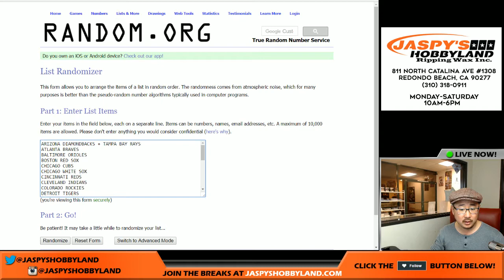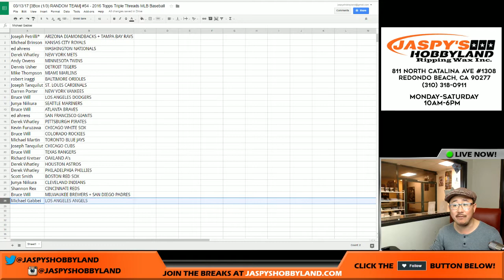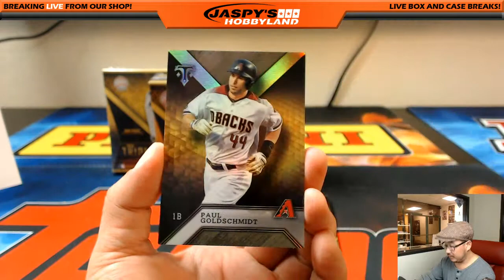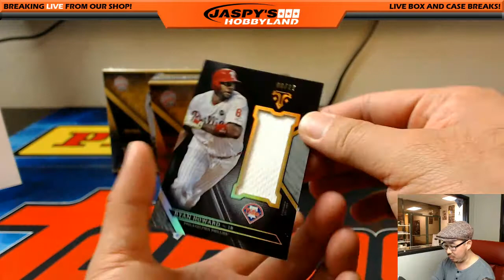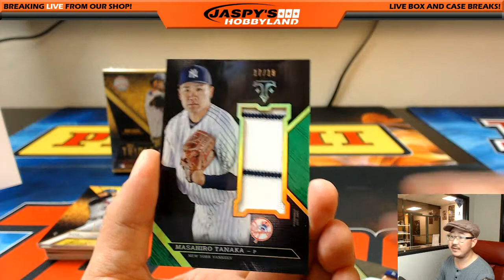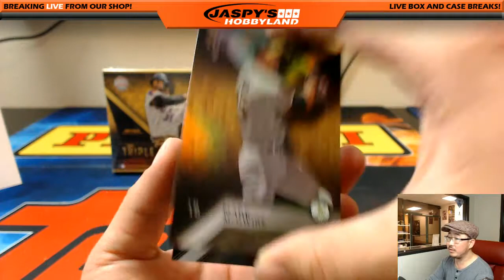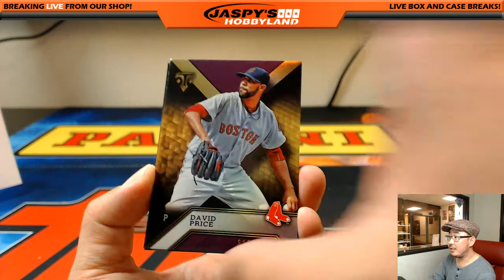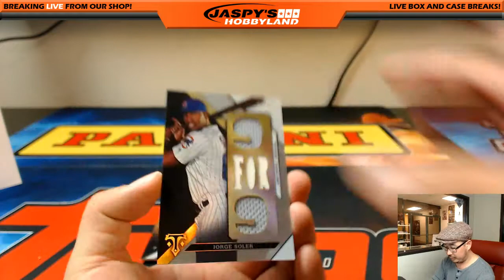03/13/17 [3Box (1/3) RANDOM TEAM] #54 - 2016 Topps Triple Threads MLB Baseball